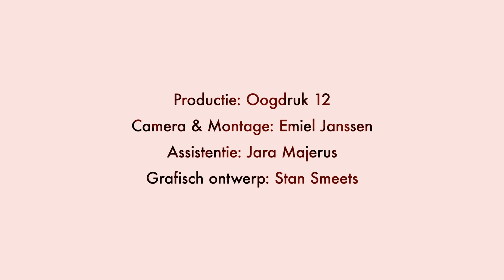Ik Ben Vrij nu jij me niet meer beperkt | Wat zou ik nu anders doen?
Ik Ben Vrij is het laatste nummer op mijn nieuwe album en dat heeft een reden.

“Blij dat ik nu weer aan mezelf werk en ik
Ben nu op m’n allersterkst merk ik
Nu dat jij me niet beperkt ben ik vrij”

Het is soort anthem geworden die live al door zoveel van jullie luidkeels meegezongen wordt. Ik bracht het bewust op mijn dertigste verjaardag uit. Het waarom en nog veel meer hoor je in deze laatste aflevering van De Tijd Gaat Mooie Dingen Doen Podcast.

Dit liedje staat op mijn nieuwe album De Tijd Gaat Mooie Dingen Doen dat vanaf 13 oktober overal te beluisteren is. Ook te bestellen op cd of vinyl en zorg ook dat je je ticket voor de voorjaarstour in huis hebt.